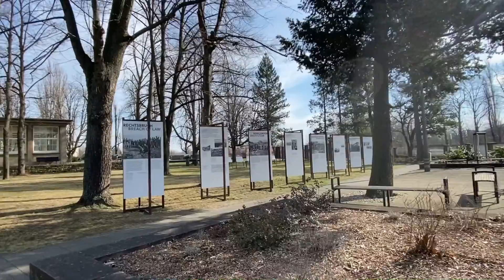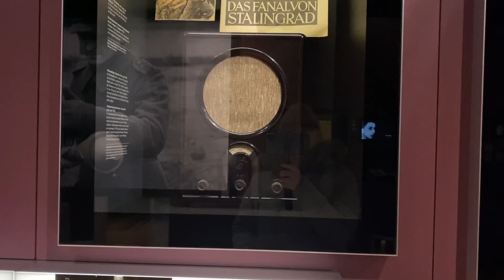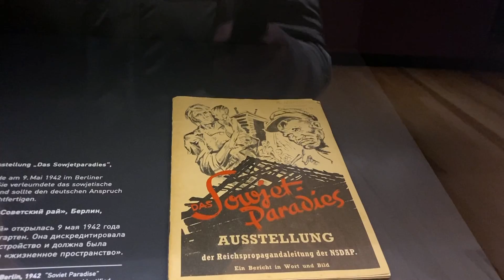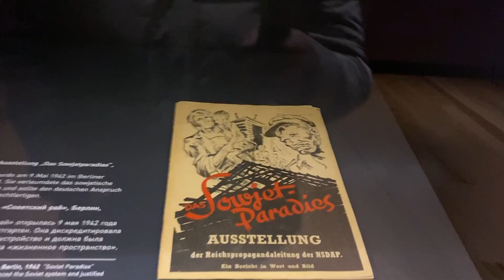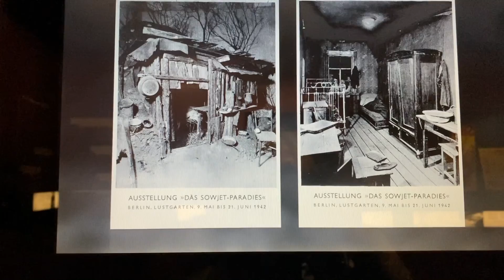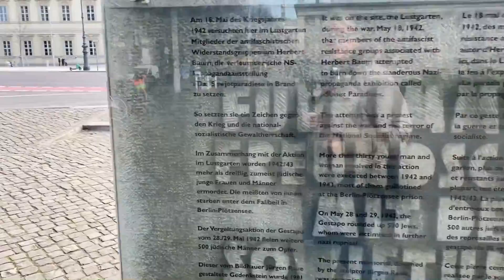Российская пропаганда превращает людей в зомби!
Я против войны!
Против пропаганды  оправдывающую военные действия.